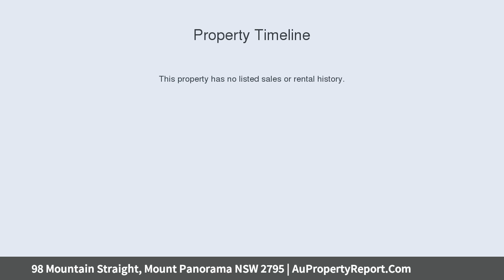98 Mountain Straight, Mount Panorama NSW 2795 | AuPropertyReport.Com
98 Mountain Straight, Mount Panorama NSW 2795
Property Type: house
Bedrooms: 4
Bathrooms: 4
Car Space: 7
FIRST TIME OFFERED